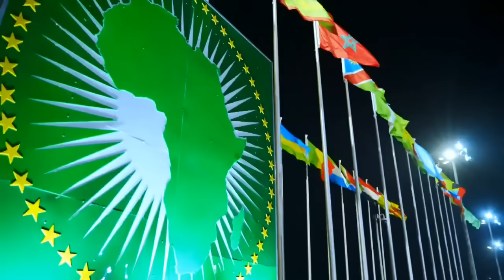Ethiopia warmly welcomes you to the capital of the African Union/ ወደ አፍሪካ ኅብረት መዲና እንኳን ደኅና መጣችሁ።